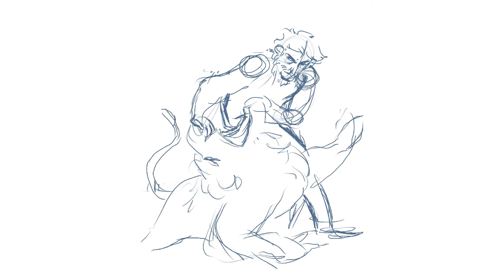Speed painting - here you have Hercules fighting the Nemean lion but they're just ughh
Actually they're just a reflection of my current anger because I evidently spent the time drawing instead of studying or working (again).